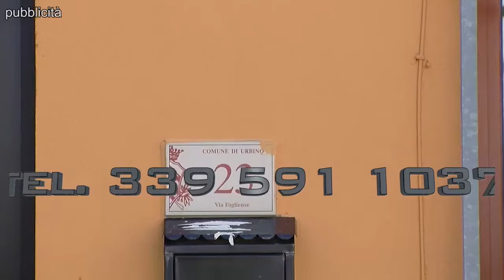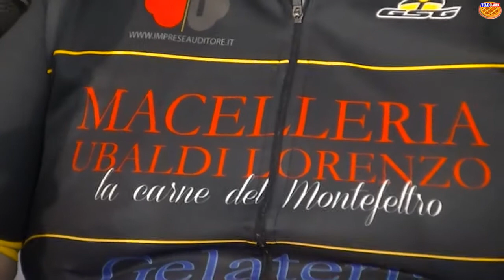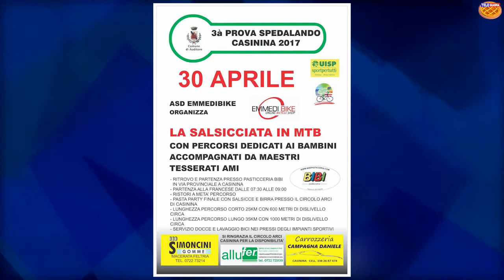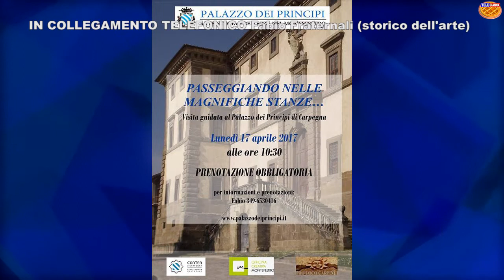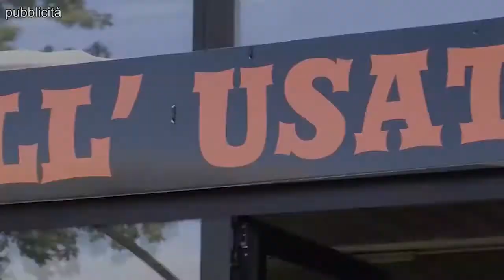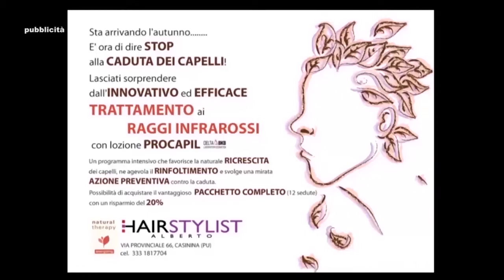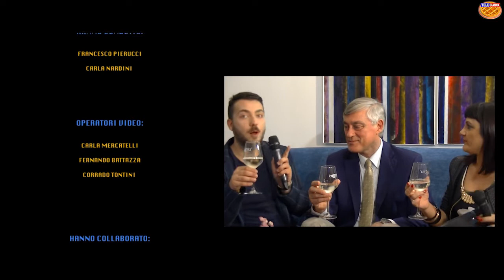Entrambi i Due - puntata n.18/2017 seconda stagione (13-4-2017)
La diciottesima puntata della seconda stagione di Entrambi i Due vi tiene compagnia nella settimana della Pasqua con la visita di Bunny. Tanti appuntamenti, il primo  per il lunedì dell'Angelo. Torna come ogni anno il Vemga L'Ost a San Donato in Taviglione. Parliamo di terapia del sorriso con il dottor Alessandro Bedini e della salsicciata in MBT in programma per il 30 aprile. L'intervista a Giuseppe Collesi delle Tenute Collesi. Non mancano le rubirche di arte finanza e molto altro ancora.